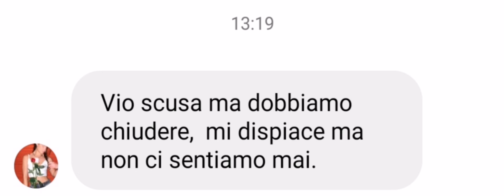grazie mille Rebecca.